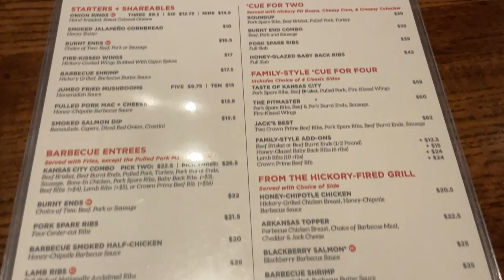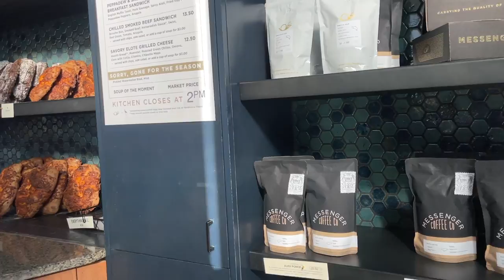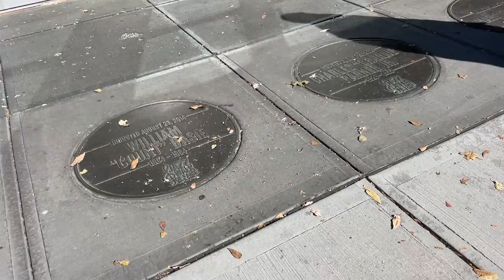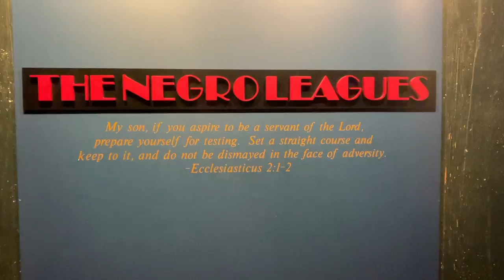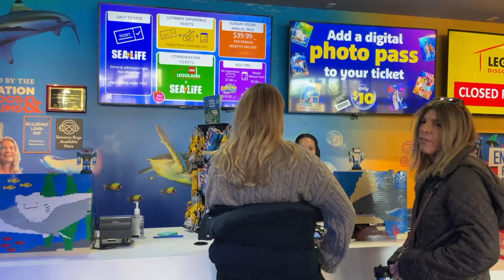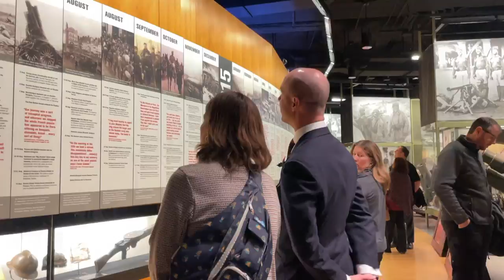KANSAS CITY MO VLOG- what to do and where to eat in 48 hours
I finally got around to editing this vlog of Kansas City, Missouri! If you’re visiting the city for a short time, I’ve got the perfect itinerary for you. Even though we were only there for about 48 hours, we really made the most of our time and saw as much as possible. There are so many cool museums, great restaurants and bars, and even an aquarium! I really enjoy taking you along on my trips, and hope you’ll like this one too. Make sure to read below for all of my recommendations on what to do and where to eat. Have a beautiful trip!

🏨Where we stayed- The Westin Kansas City at Crown Center- nice rooms, beautiful lobby, gym, pool, and tennis available, attached to a mall with lots to do and easy to walk to downtown or hop on public transportation

😋Food
Jack Stack Barbecue- if you’re in KC you have to get barbecue, so this restaurant is a must try, it is highly rated, has great apps, and even though I don’t eat meat, I really enjoyed their salmon! If you’re a vegetarian or vegan, however, I would opt for a different option.
Messenger Coffee- a 3 level coffee house with a rooftop perfect for breakfast or to do work
Parlor- a bar and food hall with lots of options, including nachos, wings, pizza, tacos, fried chicken, indian fusion, mediterranean, and burgers
The Rockhill Grille- if you want to opt for something lighter/healthier, this restaurant has really fresh salads and bowls
Pierpont’s at Union Station- if you want a fancier dinner option, this restaurant is for you
Opera House Coffee & Food Emporium- if you’re looking for a quick bite and lots of options in the River Market area, check this place out, and definitely try their desserts
Urban Cafe at the KC airport- a great option if you’re looking for healthy yet filling bowls while traveling

Crown Center- shopping and so much more! There’s an aquarium, Legoland, ice skating, and free Hallmark exhibit!
Street Art- murals are all over town!
The Museums at 18th & Vine- The American Jazz Museum and The Negro Leagues Baseball Museum in one building
Power and Light District- great for nightlife and the T-Mobile center for concerts or even the circus which was there when we visited
The National WWI Museum and Memorial with Liberty Memorial Tower for city views
River Market- if you’re looking for a farmer’s market with lots of local vendors, check out City Market

🚃Getting Around
There were free trolleys and buses when we were there, but uber was also very accessible

Overall, I really liked Kansas City, more than I thought I would, and there was a lot to do and explore. Would definitely recommend to do at least once if you’re traveling around the states.

🌸 XO Becca 🌸